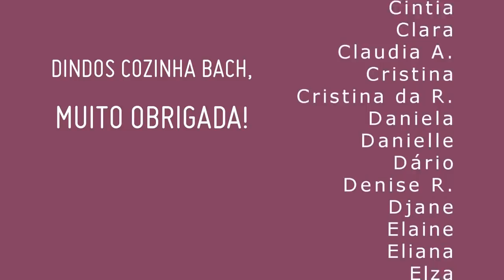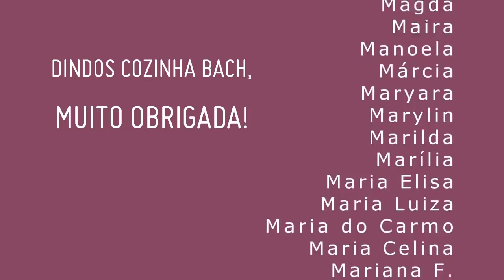LASANHA DE PANELA PRONTA EM 20 MINUTOS! (com carne e vegetariana)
Hoje a nutricionista Simone Bach ensina como preparar uma receita de lasanha de panela que é super gostosa e fica pronta em 20 minutos! Com versões utilizando a carne e vegetariana, é uma ótima opção para a janta.

♦  Ingredientes:
1 cebola pequena ou 1/2 grande
30g de funghi desidratado ou cogumelo fresco  (ou 250g de carne moída para a versão à bolonhesa, outras opções são frango desfiado e atum)
 1 talo de alho-poró
150g de ervilha (congelada ou fresca)
1 cenoura média
sal e pimenta moída a gosto
2 xícaras de molho de tomate caseiro ou 1 lata de tomate pelado
6 folhas de massa de lasanha (14 cm x 10 cm cada uma aprox., ou 80g de massa no total)
150g queijo mussarela ralado (ou mussarela de búfula)

Apresentação
Simone Bach

Thais Brandão